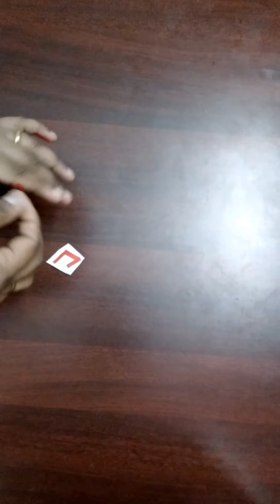4 Ear rings making idea using powder bottle and empty tape roll / Ear ring making diy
Hello everyone!
This video is about making ear rings using powder bottle and empty tape roll.